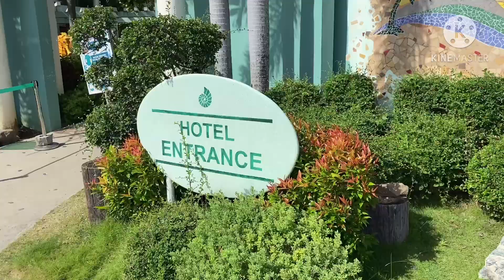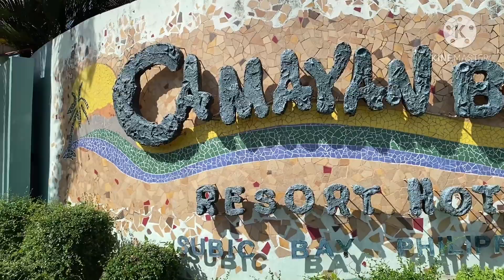CAMAYAN BEACH RESORT | SUBIC BAY | NOEMIE YAMASHIRO